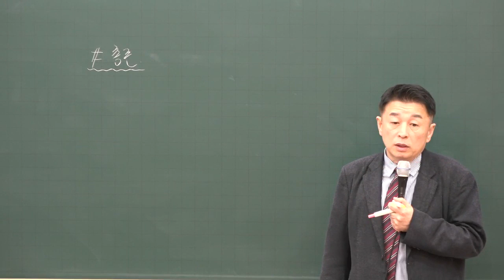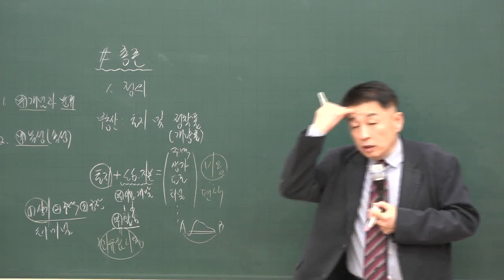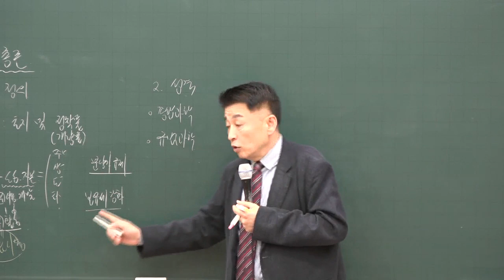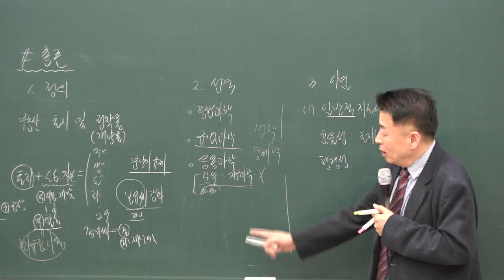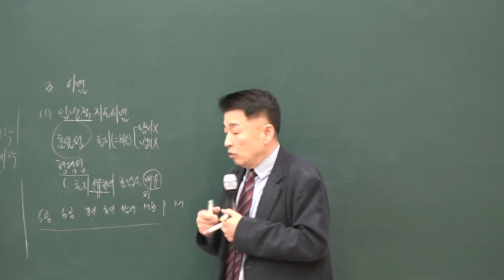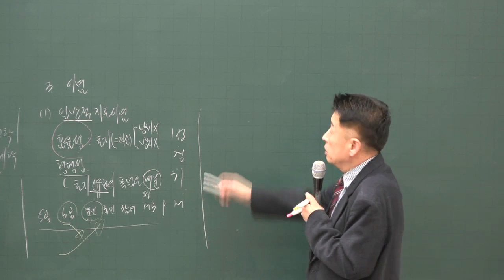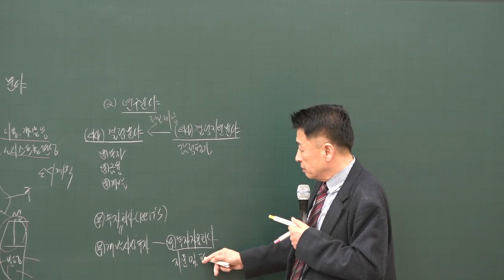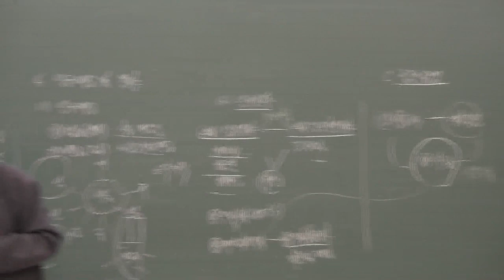[공전무] 2020년 공인중개사 부동산학개론 부동산학 총론 기본이론 1-1